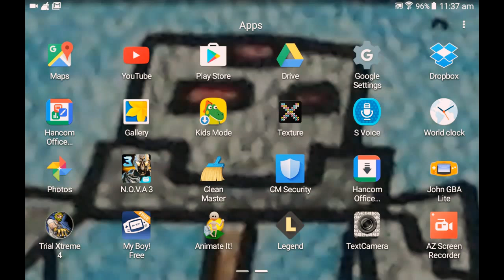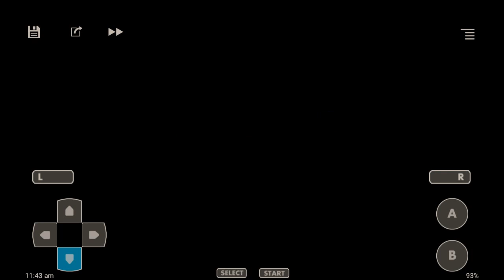The Obed's chanel pokemon leaf green pewter city gym